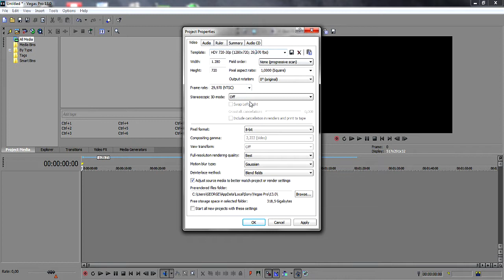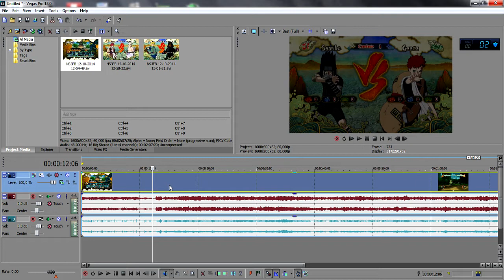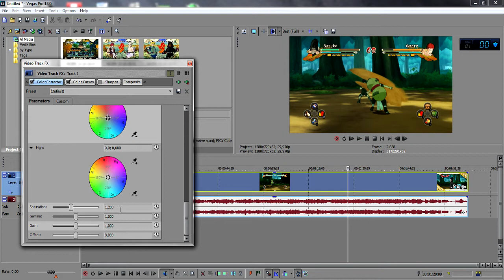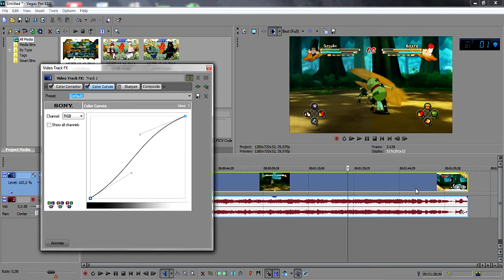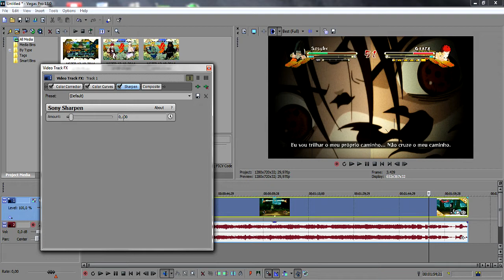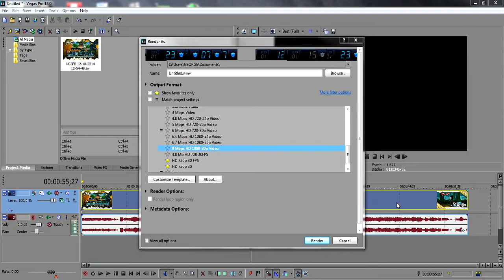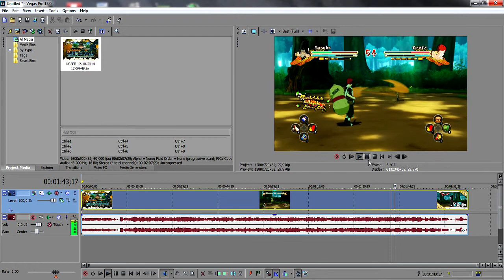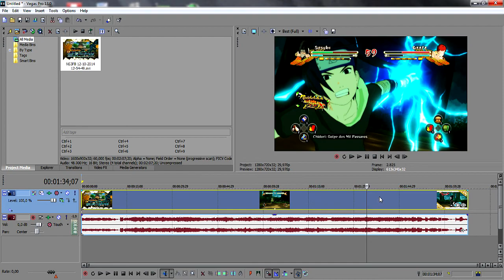Tutorial Sony Vegas Pro 13 - Dicas, Presets de Render e Edição!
A pedido de meu grande camarada Edu, hoje eu estou trazendo pra vocês um breve tutorial com dias de edição, presets de renderização e algumas coisinhas mais!

╟►Gostou? Então se possível ajude com seu GOSTEI e FAVORITO no vídeo que será sempre bem vindo!

►►►Novidade!
Adicione a extensão do canal ao seu navegador!

►►►Meu PC
Gabinete Aerocoll Strike One
Processador Intel Core i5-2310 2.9GHz
Placa mãe Asus P8H61-M LE/BR
Memória RAM 8Gb Kignston DDR3 1333MHz
2 HD Sansung 1Tb 7200RPM
Placa de vídeo Asus GTX550 Ti 1Gb DDR5 192-Bits
Fonte CoolerMaster 500W Real